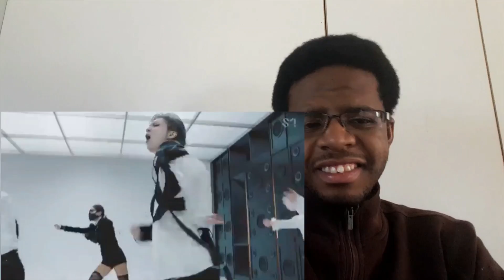TAEMIN Music Video REACTIONS Advice Criminal and Idea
Taemin is excellent the music videos were so entertaining especially Criminal I like that song!

00:00 - Introduction
00:41 - Advice
05:21 - Criminal
11:09 - IDEA